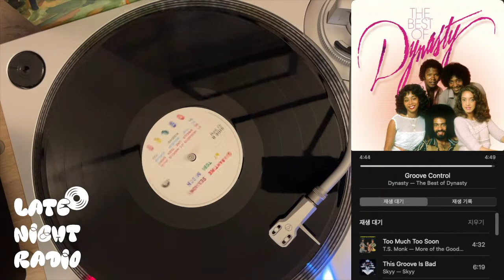𝗹𝗮𝘁𝗲 𝗻𝗶𝗴𝗵𝘁 𝗿𝗮𝗱𝗶𝗼 𝗺𝗶𝘅_𝟬𝟭𝟵 (𝗯𝗮𝗰𝗸 𝘁𝗼 𝘁𝗵𝗲 𝟳𝟬-𝟴𝟬'𝘀)